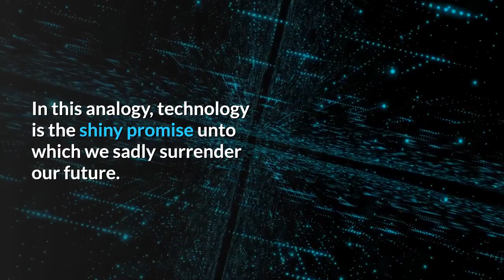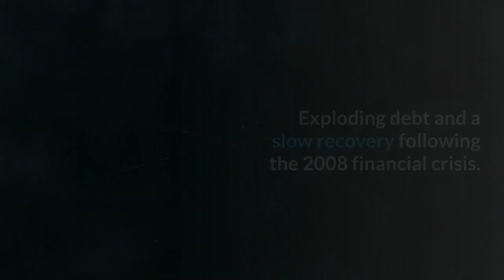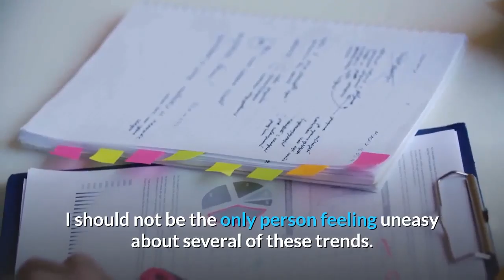👉 What's Coming will Scare You -- Economic Collapse 2020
It doesn't matter what you think, the reality we face is what we are seeing here on the ground. Reality is what it is and our government will as usual muddle through with poorly thought out politically correct solutions geared to kick the can down the road. This brings me little delight. I have gone a bit quiet lately because of how events are slowly unfolding, the keyword, in this case, is slowly. Rather than a wave washing over us we are experiencing a troubling drip after drip of bad news which a majority of the population has now come to accept as normal. You can put lipstick on a pig but no matter what you tell yourself, it is still a pig.

Holy Shit! This ain't good
In some ways what is happening to people across the world could be compared to what occurred when the white-man came to America. The Indians slowly traded their freedom for baubles and what they did not trade away was slowly taken by force. In this analogy, technology is the shiny promise unto which we sadly surrender our future. Beware, those that claim the promise technology is the key to a better future are not quick to share its rewards. They prefer to turn us into mindless slaves and government is a tool they employ in their efforts.

Exploding debt and a slow recovery following the 2008 financial crisis. Many of us claimed it really was not a true recovery but rather a debt-fueled false economy. All this continued with the aid of a few major distractions which took our eyes off the ball. Then the corona-virus hit. Looking back, the first diversion was the emergence of ISIS and the wave of refugees that destabilized Europe and the second was the trade war with China. This was another matter that was not resolved but ended in a small initial agreement that remains unfulfilled and the promise of a solution at some point in the future. This issue and all of the above should leave us unimpressed.